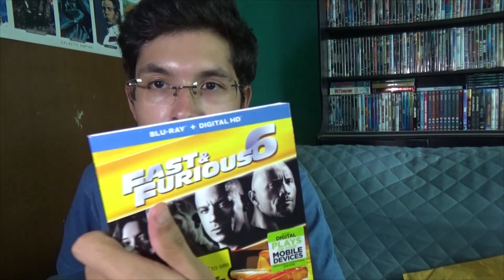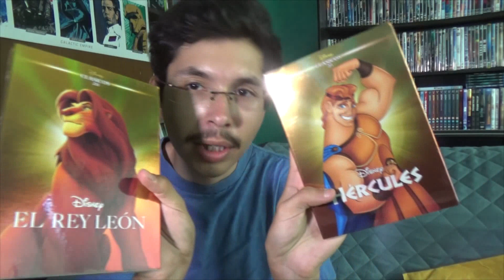COMPRAS DE PELÍCULAS EN DVD, BLURAY Y CD (AGOSTO)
El día de hoy les muestro las compras que me han llegado a través de AMAZON. Espero les guste el vídeo :D